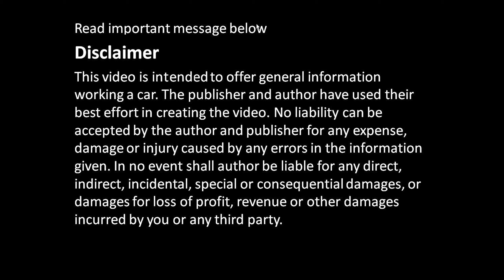How do you Repair service the Headlight Leveling Motor in Car or Truck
¿Cómo se repara el motor de nivelación de faros en un automóvil o camión?